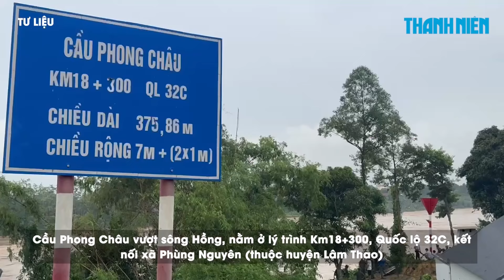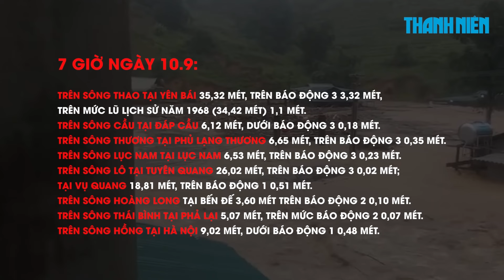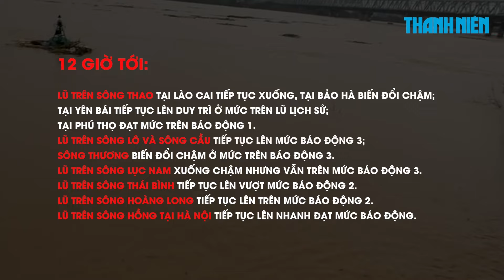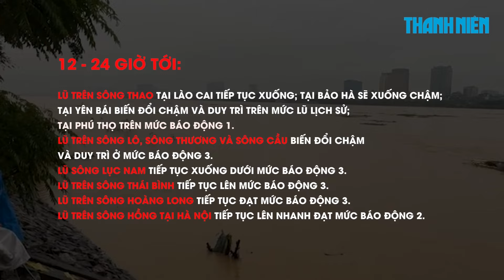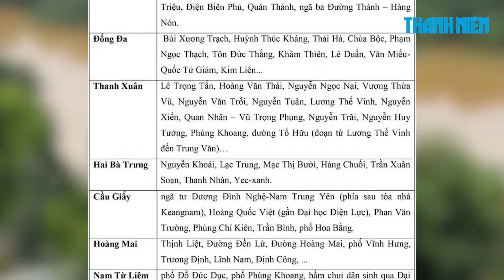Thót tim giây phút sinh tử, giải cứu chiến sĩ bị lũ cuốn ở Lào Cai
0:00 Thót tim giây phút sinh tử, giải cứu chiến sĩ bị lũ cuốn ở Lào Cai
1:53 Vụ sập cầu Phong Châu: Quân đội sẽ lắp cầu phao
3:41 Lũ sông Hồng dâng cao vượt xa mốc lịch sử 1968, Hà Nội nguy cơ ngập nặng

Khi đang cố tìm cách ngăn chặn sà lan trôi dạt đâm vào cầu Cốc Lếu (tại thành phố Lào Cai, tỉnh Lào Cai), một chiến sĩ đã bị kéo rơi xuống dòng sông đang chảy xiết.

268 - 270 Nguyễn Đình Chiểu, Phường Võ Thị Sáu, Q.3, TP HCM